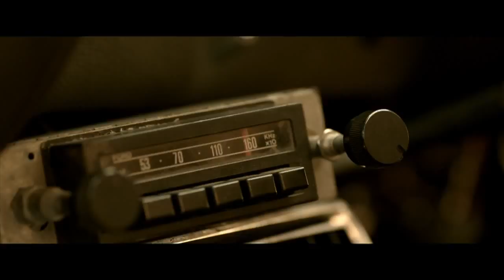These Final Hours Official Trailer 2014 HD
Stars:  Jessica De Gouw, Sarah Snook,  Daniel Henshall

For more movie informations and news visit Play4movie.com!